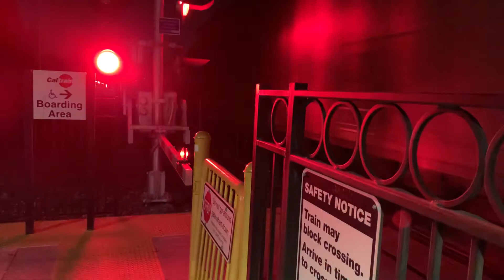Mission Bay Local Video 3